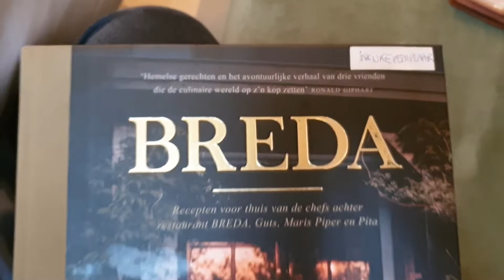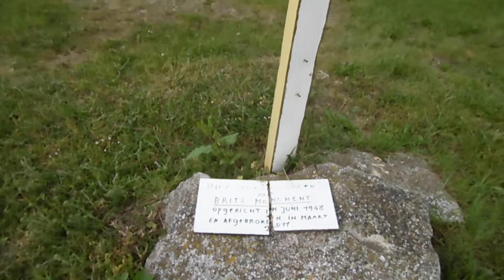Vandaag 11-12-2021 zijn wij 3 jaar getrouwd !!